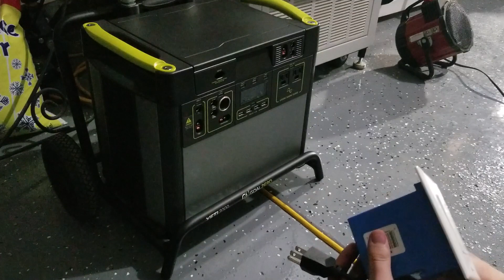How to Build a Dummy Plug for Generators or Battery Backups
I'll show you how to create a dummy plug or G-N bonded plug to allow generators or battery backup devices power electronic devices that have ground fault protection. Works for EV "chargers" or EVSE equipment, including Tesla UMC and BMW i3. This is also useful with Honda Portable Generators and Goal Zero Power Stations.